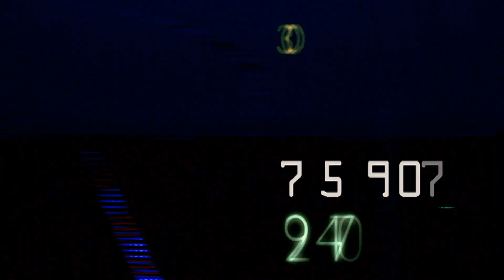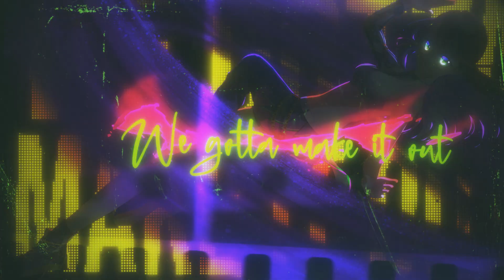Make It Out Alive - ONE OK ROCK [Frederett Cover]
Vocal: Frederett (me)
TIming, tuning, mixing: @KururugiKomuri